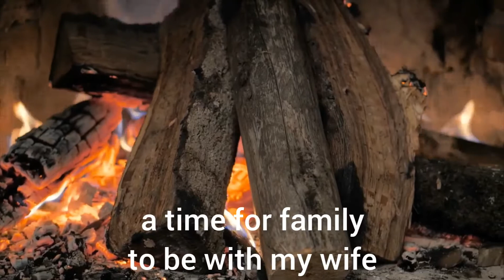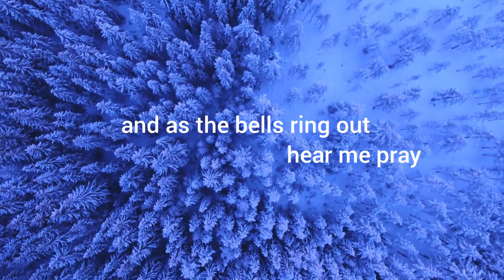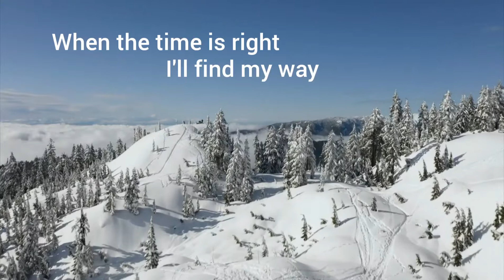Gary Gardner Christmas Day (Promotional Video)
Christmas Day is the 2nd Single from the forthcoming album 'Brace Yourself'.
Thanks to Mixkit and Pixelbay
written by Gary Gardner, performed by Gary Gardner and Jon Lawton, Recorded at Crosstown Studios, Liverpool (c) 33 Records 2020